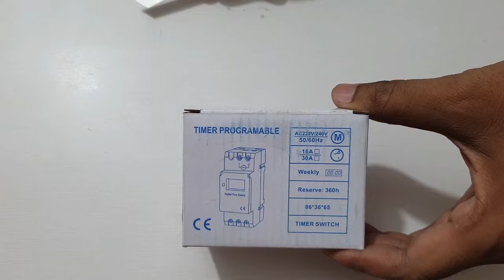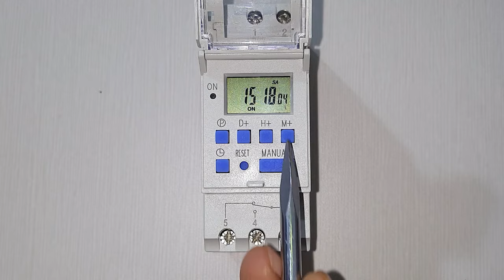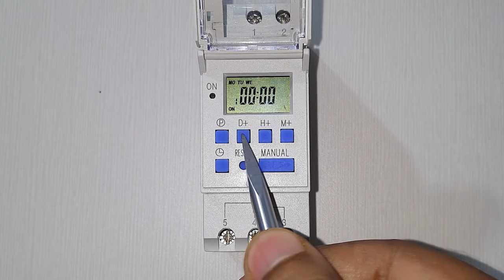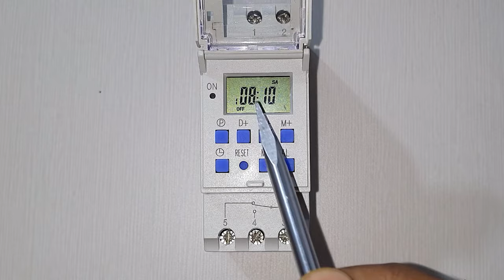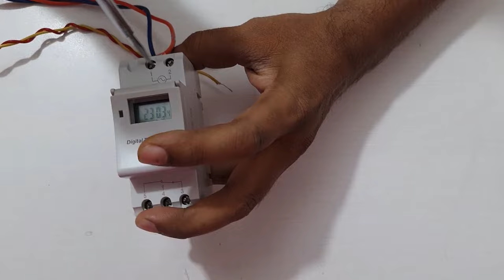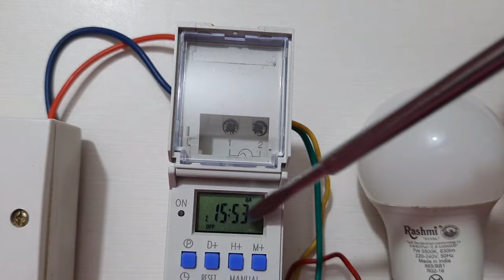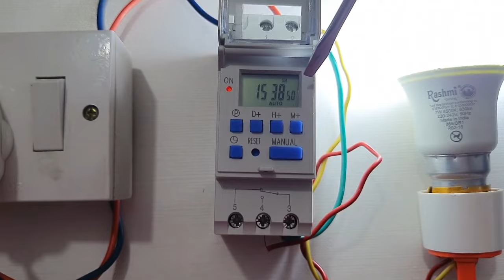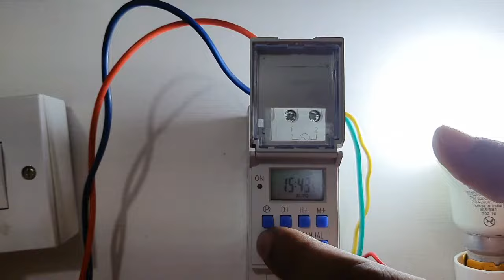इसे घर में जरूर लगाना | Digital Timer Switch | timer switch setting | BT41D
Digital Timer Switch
timer switch setting
Digital timer setting ,wiring and working.
This video follows three steps
1: Programming of digital timer
2:Wiring of digital timer
3: working of digital timer
This video is a little bit longer but gives full information about the timer.
you can set your timer easily using this video